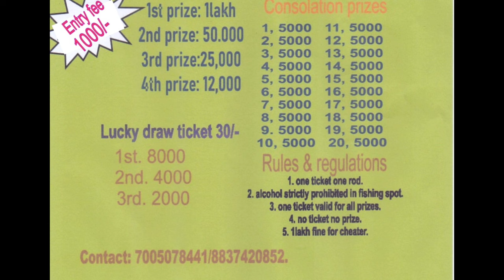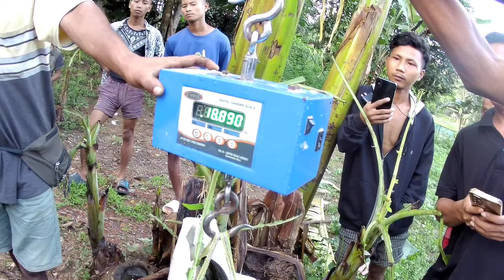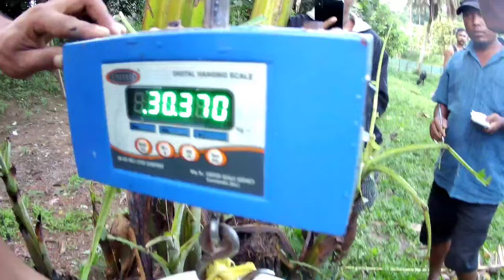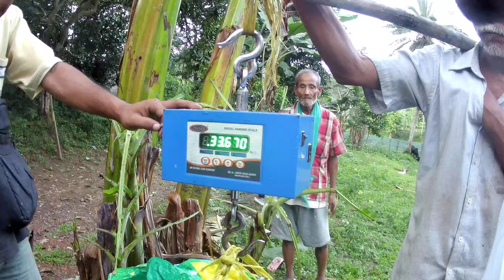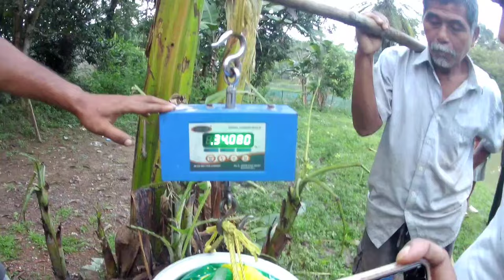Rongram petrol pump fishing competition na natok wata | 12-10-2024| 1st.₹1lakh